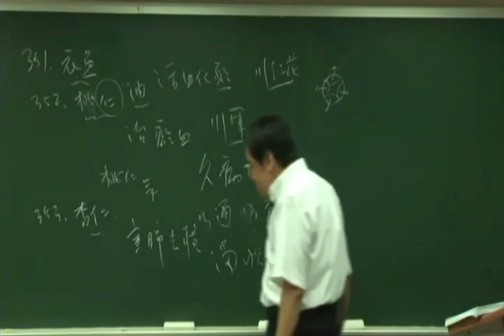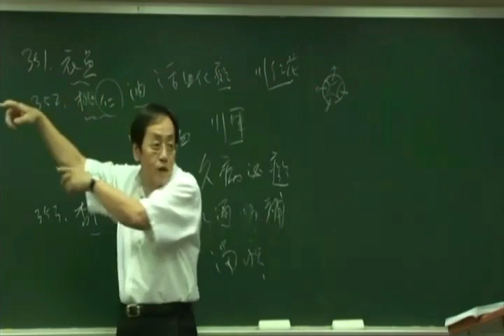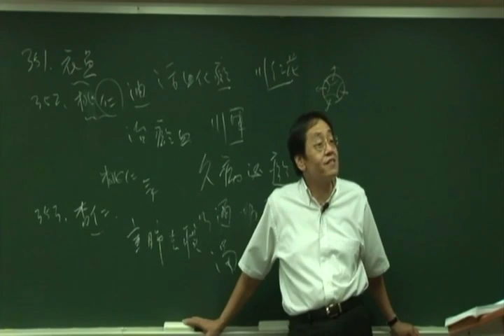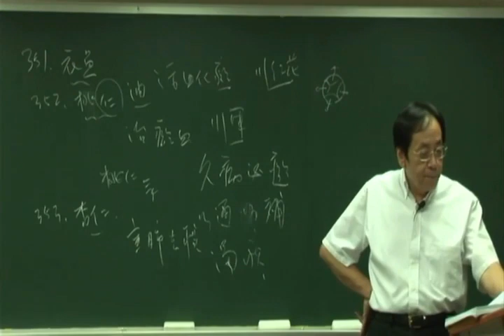倪海厦《神农本草经》细分版：增补04蜘蛛